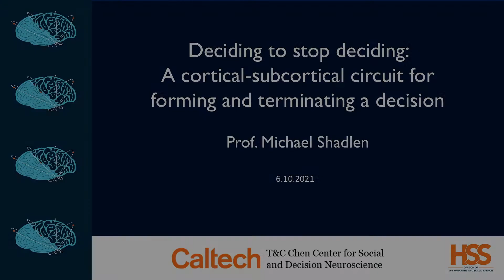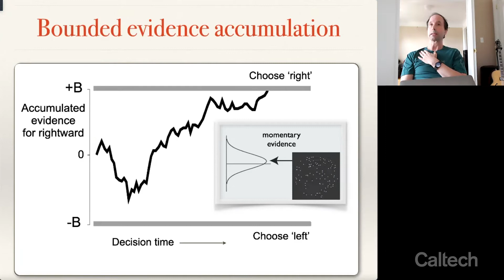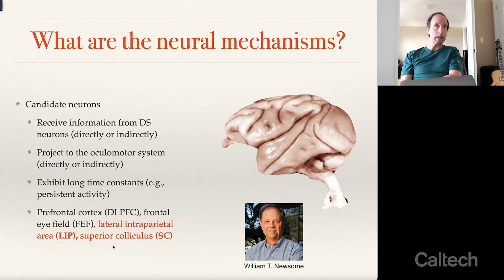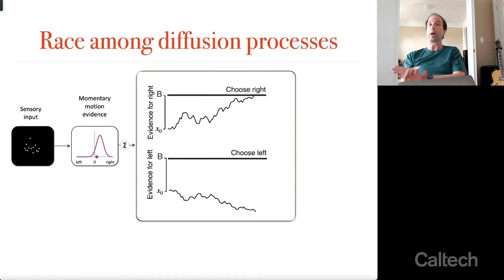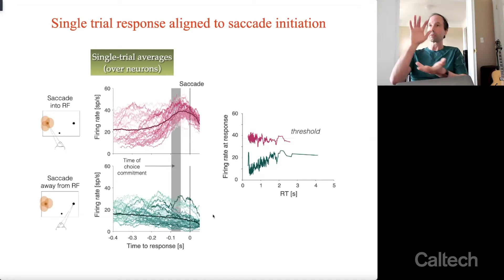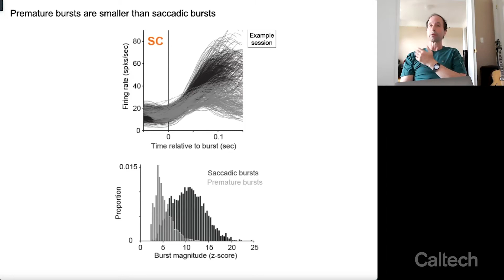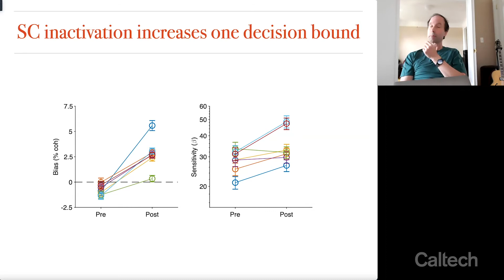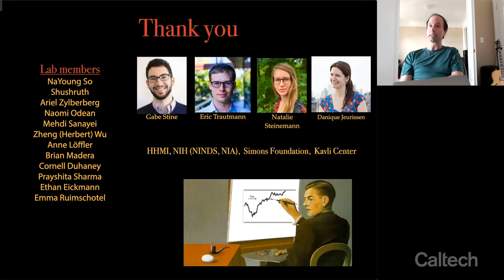T&C Chen Center for Social Decision Neuroscience Seminar - Michael Shadlen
As part of the T&C Chen Center for Social Decision Neuroscience Seminar Series, Michael Shadlen, Professor of Neuroscience and Principal Investigator at Zuckerman Institute, Columbia University and Howard Hughes Medical Institute, Investigator gives a talk titled "Deciding to stop deciding: A cortical-subcortical circuit for forming and terminating a decision".
Follow the links below for the talk abstract and upcoming seminars in this series.